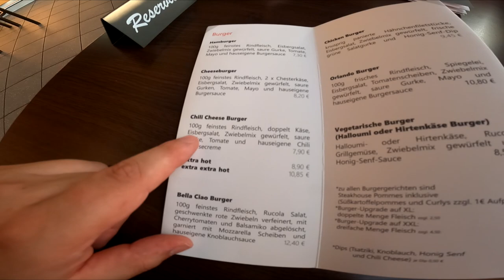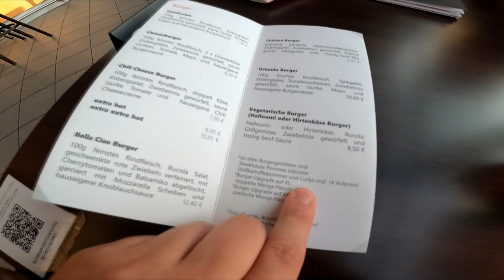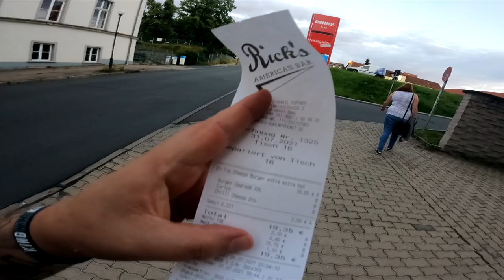Ramses Kitchen | Triple Chili Cheese Burger (extra extra hot) by Ricks American Bar